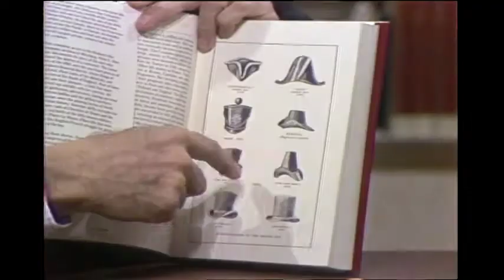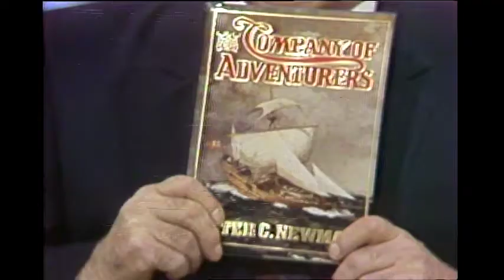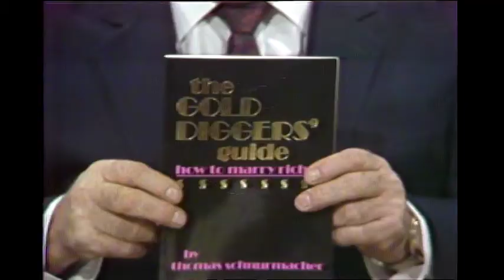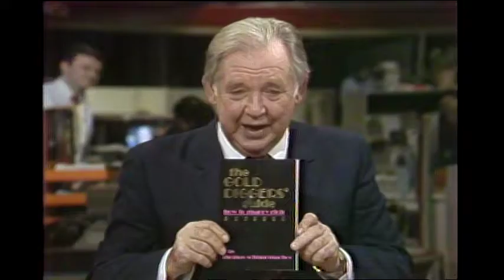Webster! Full Episode November 26, 1985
Note:  Jack’s guests are Peter C. Newman, author of “Company of Adventurers”, Thomas Schnurmacher, author of “The Gold Diggers’ Guide”, and IWA President Jack Munro on the logging dispute on Lyell Island.